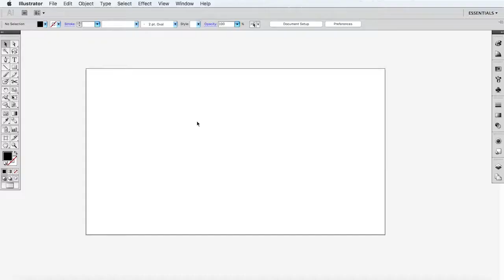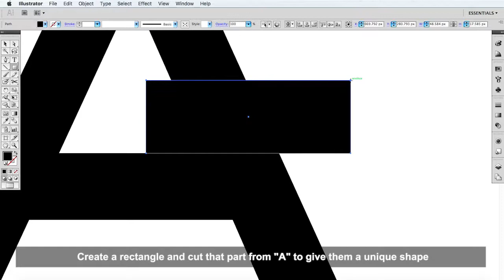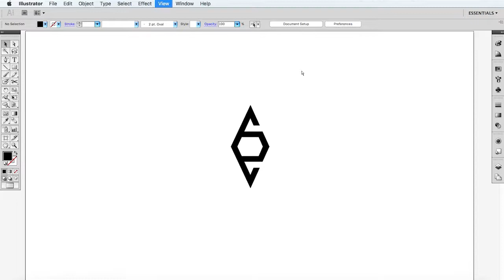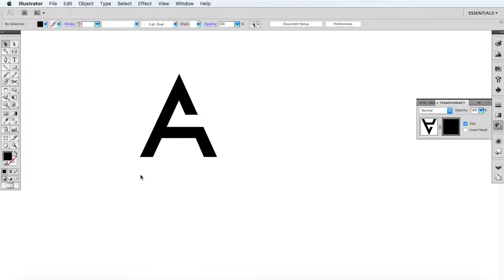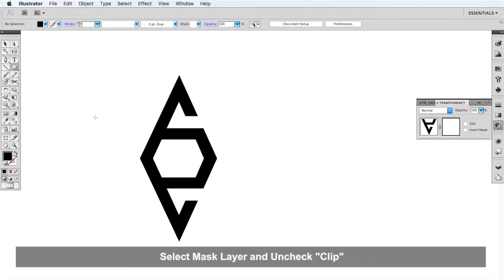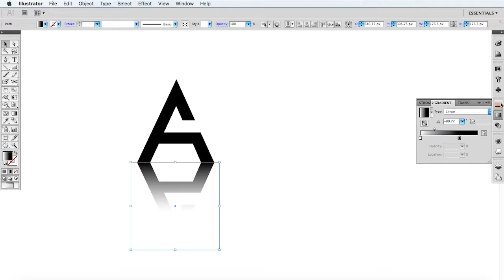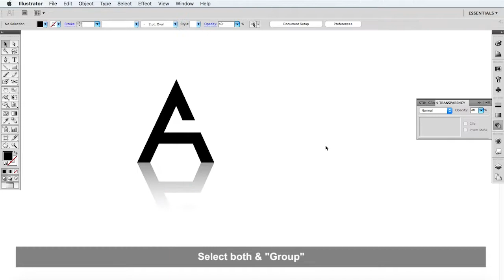Illustrator Tutorial: How to create reflection in Adobe Illustrator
Illustrator Tutorial: How to create a reflection of any object or logo in Adobe Illustrator. We place a single-color shadow to any object to make it feels like it's on a surface and place reflection where we want to show, there is a glassy shiny surface below the object. I make this reflection through the gradient and mask it on the object.

Video Guide - Steps
00:24 - Create a new file and make a black color logo, just for reference.
02:04 - Make a copy of that logo and reflect in from "Object - Transform - Reflect"
02:26 - Zoom it and view its placement, Properly placed.
02:48 - Select below shape and open "Window - Transparency".
02:55 - Click on the panel menu box (dropdown) and select "Make Opacity Mask"
              Select mask box and draw a box above the object.
              Uncheck "Clip"
03:44 - Apply Gradient to that box.
             Click on the "Gradient" tool from the toolbar and start to play with gradient.
             Adjust according to your requirement.
05:00 - Click back to shadow layer from the mask, and decrease opacity.

It's ready, Thanks

Thanks.

☆☆☆ Tutorial Music "Species" by Youtube